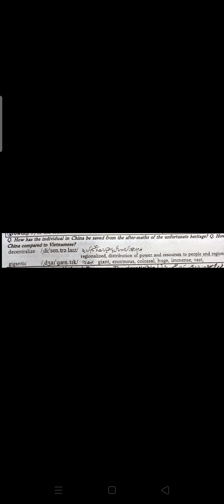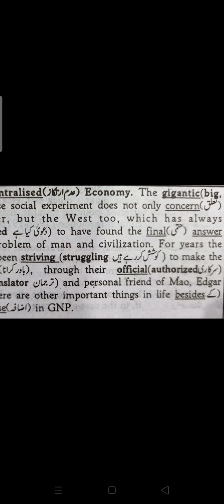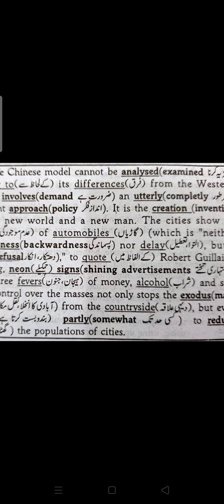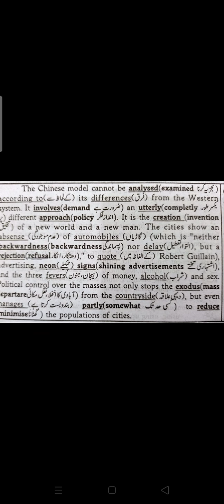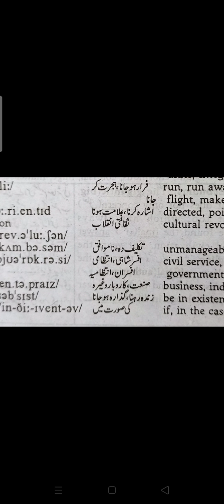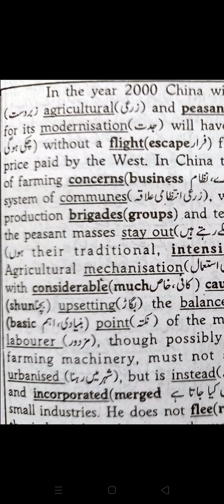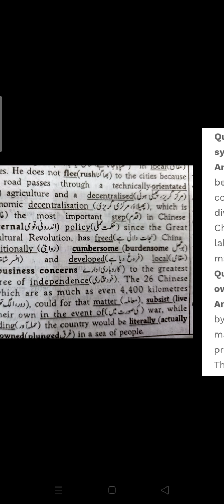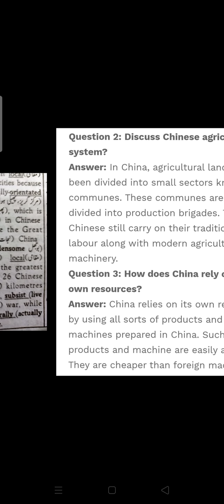Lesson 8: China's Way to Progress (lecture 3)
Explanation of the text with synonyms and questions